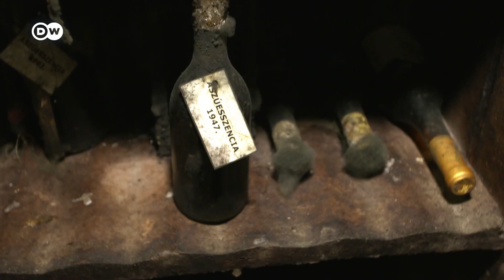What Makes Hungarian Tokaji Wine So Special?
Tokaji wine has a long tradition and is one of the most expensive wines in the world. In their works, historical greats such as Goethe, Schiller and Beethoven immortalized this special wine. Back in the day French King Louis XIV even called it, the “king of wines.”

But surprisingly, it doesn't come from one of the world's famous wine countries like Italy, France, or Spain, but from the Tokaji wine-growing region in northern Hungary. There, different methods are used to make the wine with different degrees of sweetness and quality levels from moldy white wine grapes. The Tokaji Aszú and Tokaji Eszencia varieties have been appreciated by wine connoisseurs for centuries as precious fine wines and classics of the wine world.

Report: Hendrik Welling
Camera: Josef Havasi
Edit: Khalil Fadel / Leander Grewe